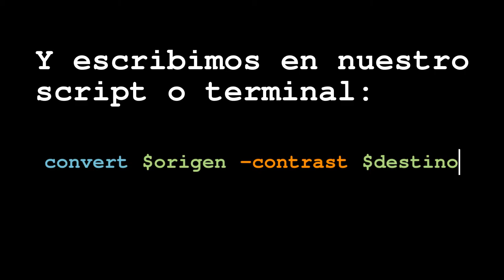Tutorial ImageMagick en español: Aumentar contraste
Tutorial de ImageMagick en español: aumentar el contraste con el parámetro -contrast:
convert $origen -contrast $destino

Fotografía: Edificio del centro de incubación empresarial de la Milla Digital de Zaragoza.